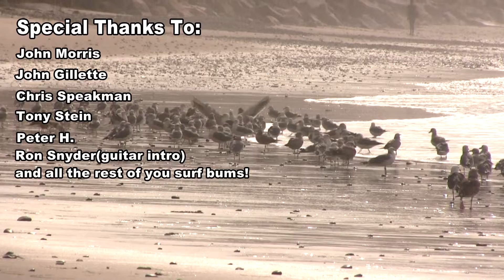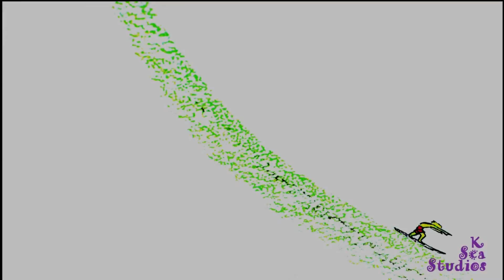Wave Of The Month February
Join Casey Felton and friends on this months -Wave Of The Month-special edition. *Special Thanks to Ron Snyder for the guitar intro!*

In this months WOTM we have a special guest Christopher Speakman who started surfing on the north shore of Maui in 1966.
Also we have a few Northwest surfers traveling down to Southern California to heat up out of the chili Northwest water.